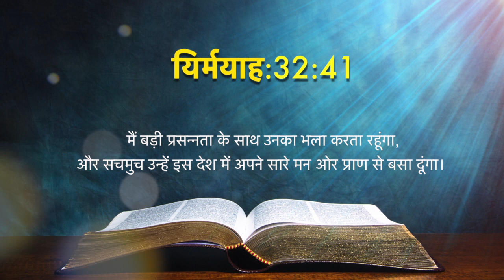Today's Hindi Bible Verse I Today’s Hindi Bible Words [07/05/2021] I Hindi Bible Verse